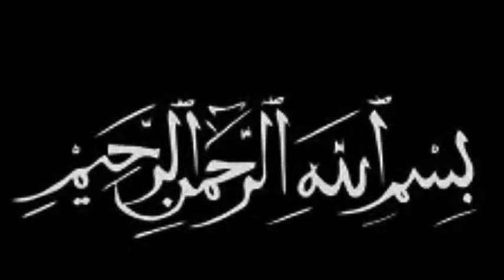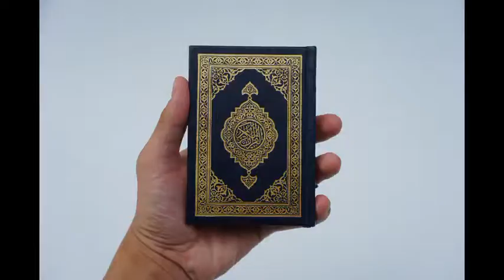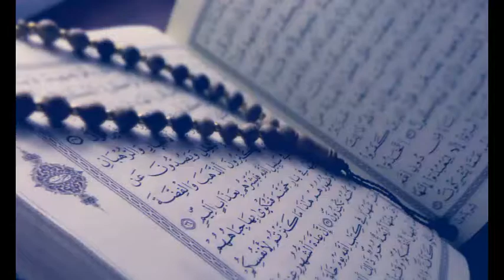Surah An Najm verses 1-32 urdu/ Quran translation in Urdu and Hindi/ Quran translation with tafsees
I hope ap Allah ka Karam sa thek hoy ga inshallah Subscribe My YouTube channel and share videos Best Quran translation in Urdu and Hindi dardnak Quran tarjama Best Quran Tarjama